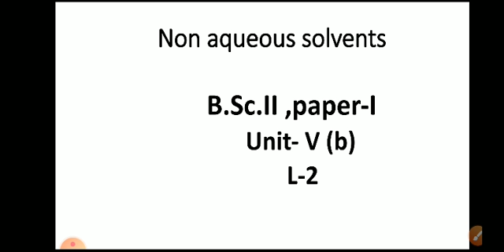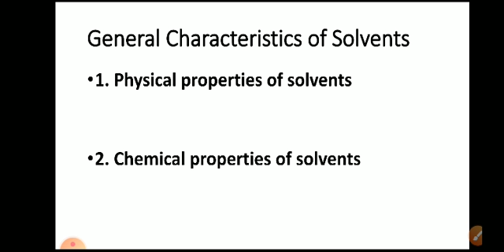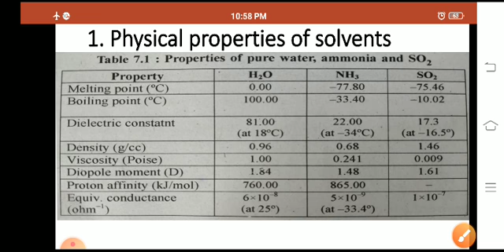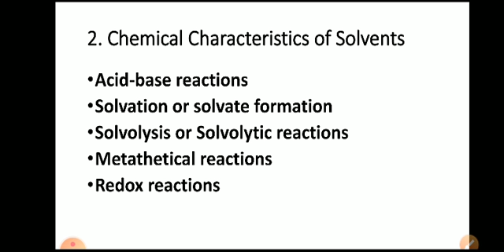B. Sc. II Chemistry I unit V(b) Non-aqueous solvents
General Physical and chemical properties of solvents, By Dr Ranveer Singh